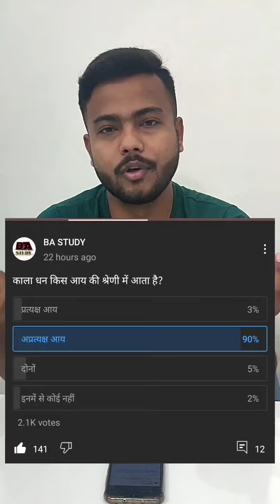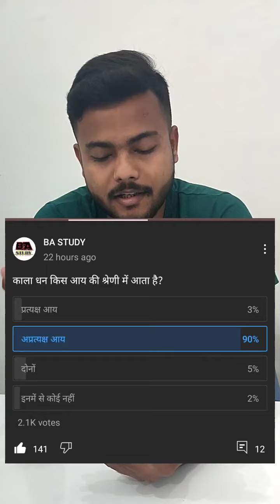आप भी हो सकते हैं विजेता || अब आएगा मजा || BA Study